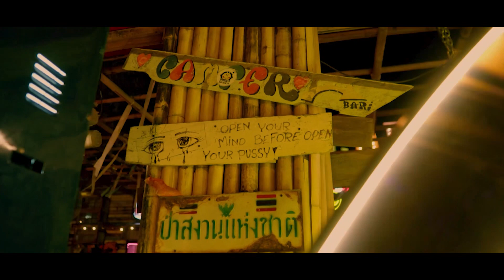มนัสวีร์ + Moving and cut - ( Hightlight 10 th Camperbar ) 2022